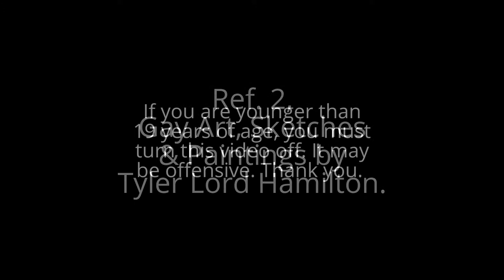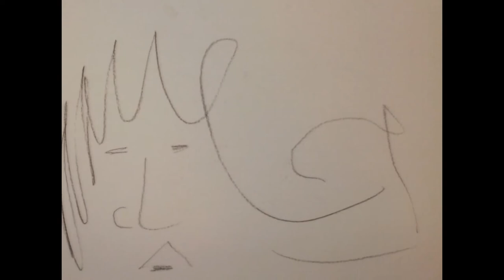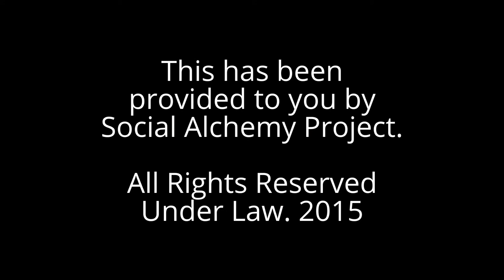Ref. 2, Gay Art, Sketches & Paintings by Tyler Lord Hamilton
If you are under the age of 19 you are required to turn this video off. It is for adults and may be offensive. You have been warned. We are not responsible for any opinions. Thank you.

The distinguishing title of this video, as follows: Ref. 2, Gay Art, Sketches & Paintings by Tyler Lord Hamilton. Hence, this video is categorised under Gay Art, Sketches & Paintings.

Written, and Directed by Tyler Lord Hamilton. Set Design, and Editing Procedure by Tyler Lord Hamilton. Photography, Portraiture and Modeling Portrait Supplementation: Tyler Lord Hamilton.

Strategic Tags for Client Marketing Systems: Tyler Lord Hamilton + Gay Art + Art + Visual Arts + Sketches + Paintings